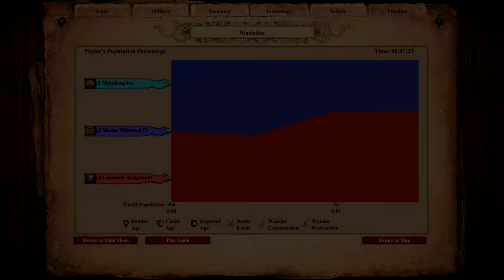200 ELITE GBETOS vs 200 ELITE THROWING AXEMEN | AoE II: Definitive Edition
The Gbeto is the unique unit of the Malians in Age of Empires II HD: The African Kingdoms. It is a light and quick infantry unit with a high long-ranged attack. Gbetos attack by throwing knife-like weapons at the target.

Gbetos can be upgraded to Elite Gbetos in the Imperial Age.

The Throwing Axeman is the unique unit of the Franks in Age of Empires II. It is an infantry unit with a ranged melee attack.

Throwing Axemen can be upgraded to Elite Throwing Axemen in the Imperial Age.